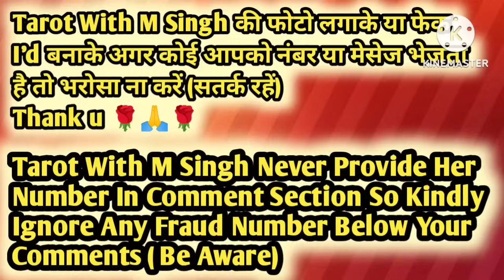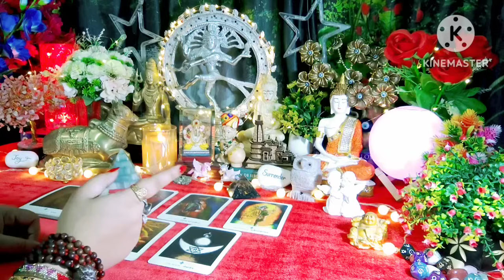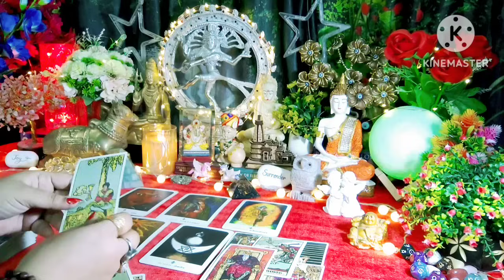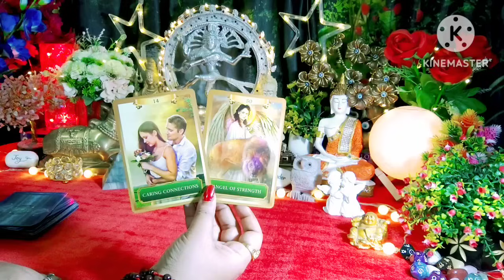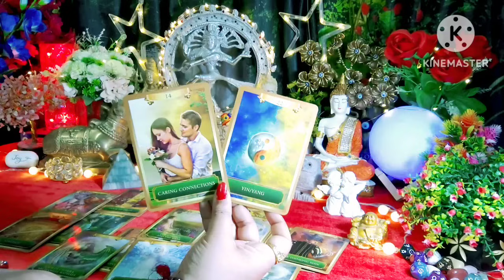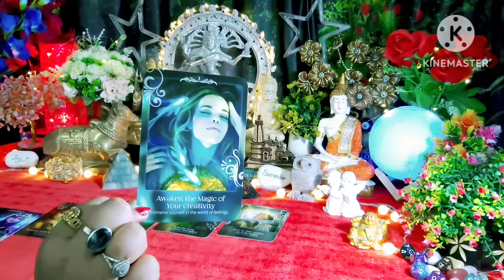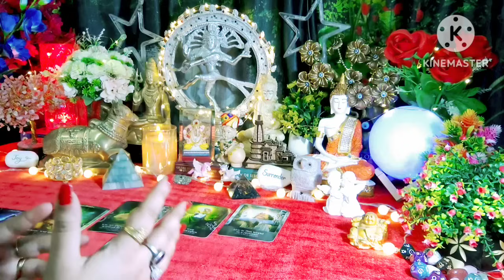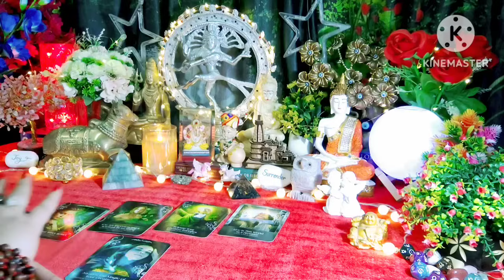❤☘️एक मुद्दत से तेरी याद मे रो रहा.... ☘️❤Current Feelings Next Action 🧿Timeless Tarot Reading 🌈